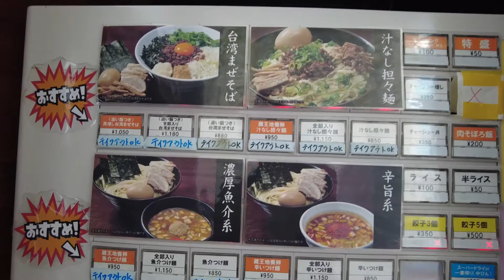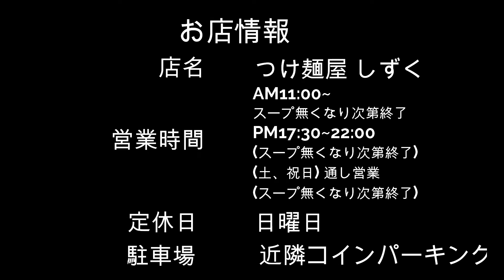【食べ歩き】仙台市錦町。濃厚な魚介スープ「つけ麺屋 しずく」食べ歩き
【つけ麺屋 しずくさん】

営業時間：11:00～　　　　　  スープがなくなり次第終了
　　　　　17:30～22:00　　　スープがなくなり次第終了
　　　　　土、祝は通し営業　スープがなくなり次第終了

住所：宮城県仙台市青葉区錦町１丁目２−８